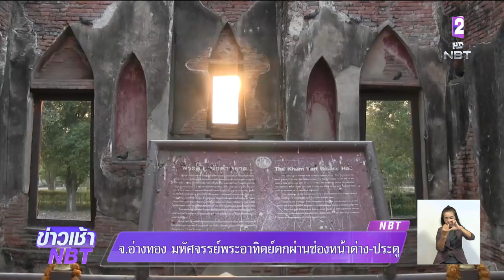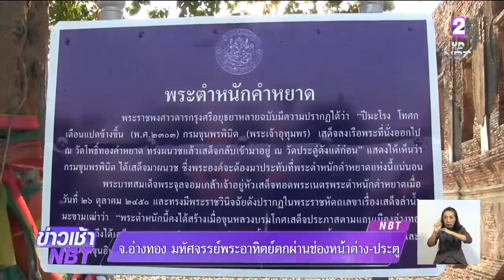พระตำหนักคำหยาด จ.อ่างทอง มหัศจรรย์พระอาทิตย์ตกส่องแสงสุดท้ายผ่านช่องหน้าต่างทะลุช่องประตู